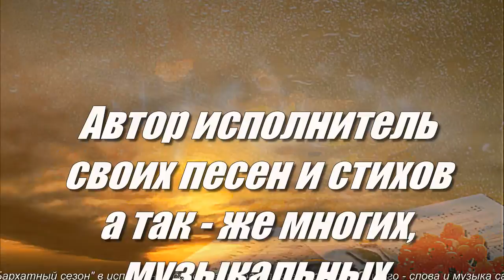Бархатный сезон!!! Дебют песни !!!! - Алексей Доктор Леший - бард